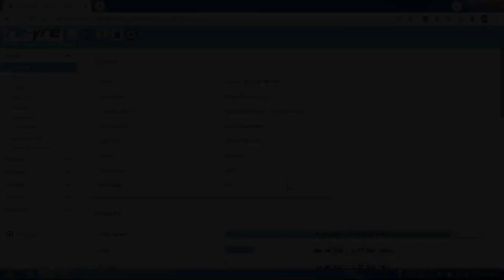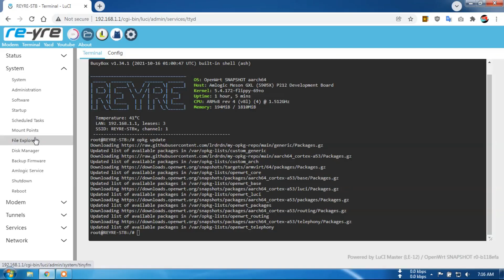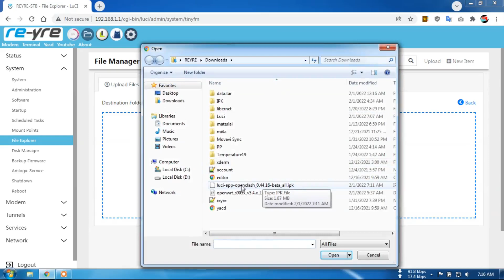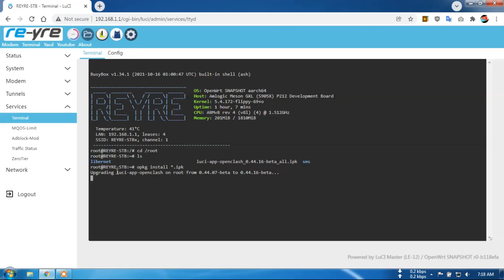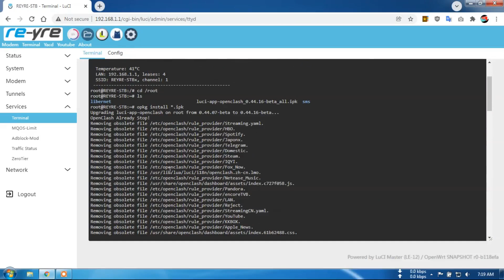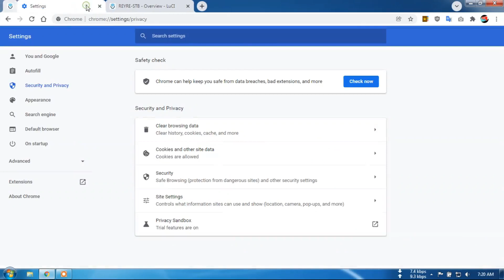CARA UPGRADE OPENCLASH MOD 0.44.16 DI REYRE-STB | OpenWrt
Alternatif buat yang hanya ingin upgrade OpenClashnya nya saja.